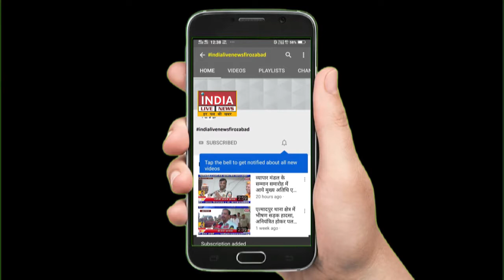मनीषा वाल्मीकि के हत्यारों को सजा दिलाने के लिए नगर मजिस्ट्रेट को सौंपा ज्ञापनINDIALIVENEWSFIROZABAD